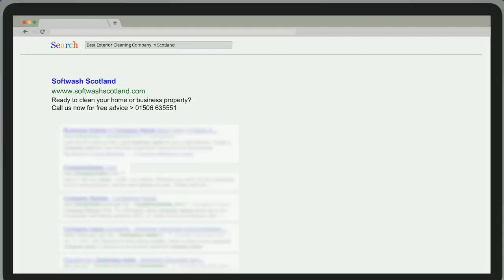Render Cleaning Edinburgh Call 01506 635551